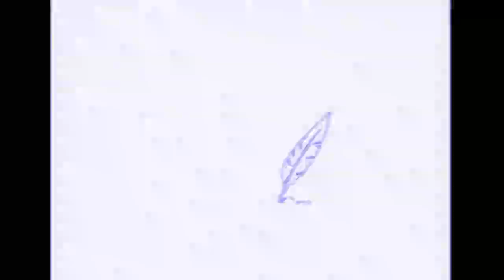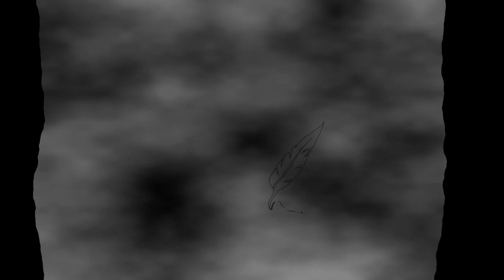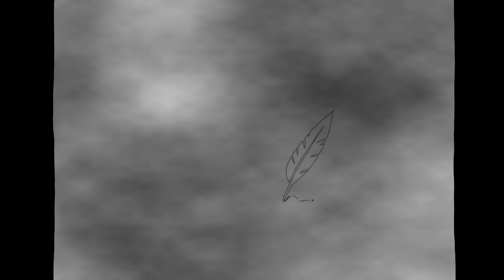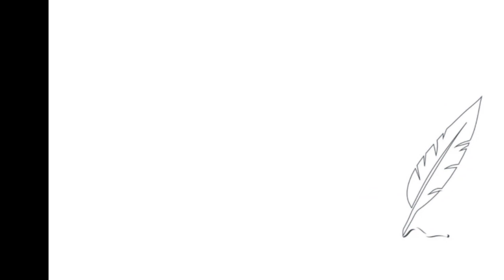Białe zeszyty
"Białe zeszyty" słowa: Agnieszka Osiecka, muzyka: Zygmunt Konieczny, śpiewa: Piotr Kłeczek